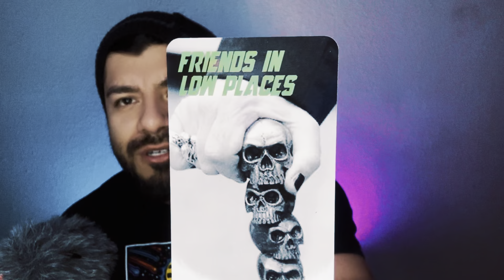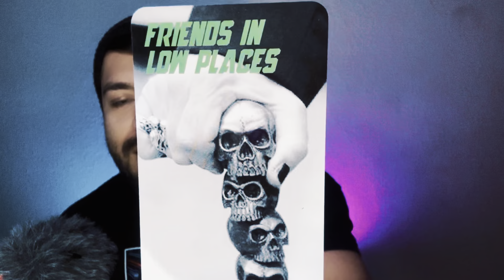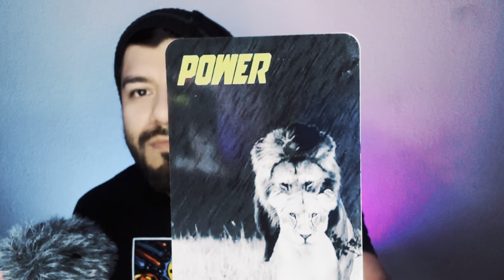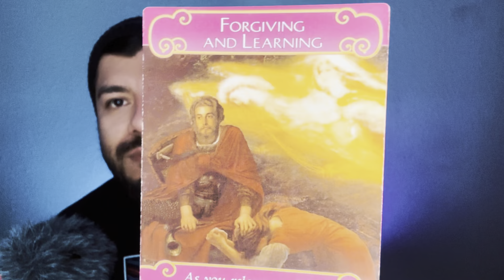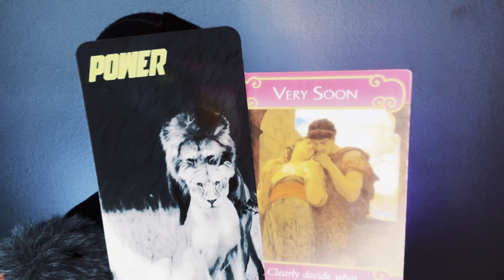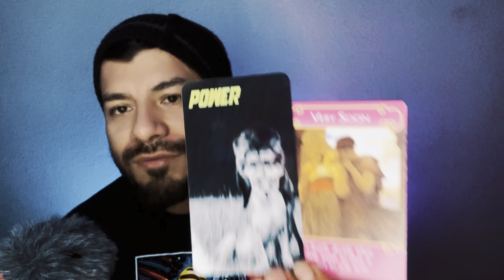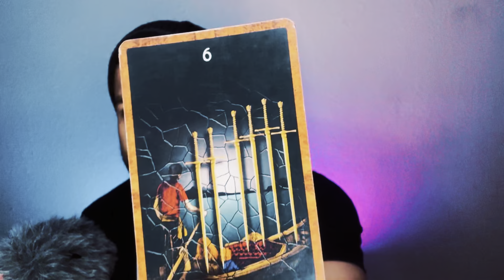Libra ♎️ General April 2023